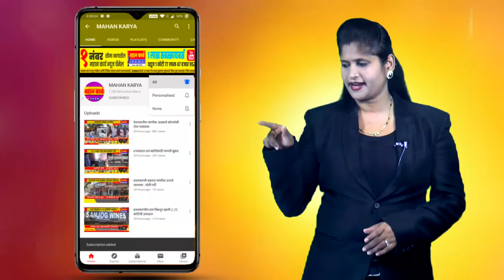टोप दक्षिणवाडीत विहिरीत पडलेल्या कोल्ह्याला वन्यजीव पथकाने दिले जीवदान